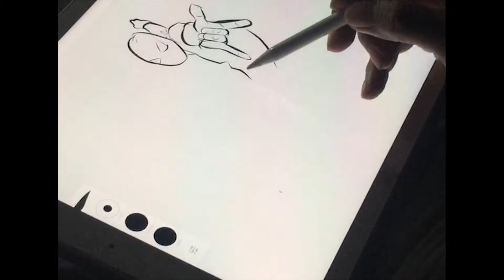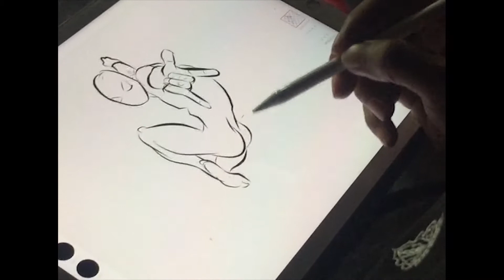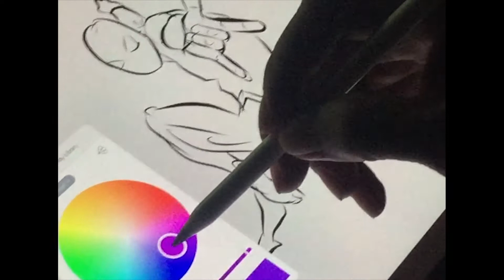How to draw a spider man - |Cambodia Wonder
CambodiaWonder# How to draw a spider man - |Cambodia Wonder
How to draw a spider man through iPad - |Cambodia Wonder|